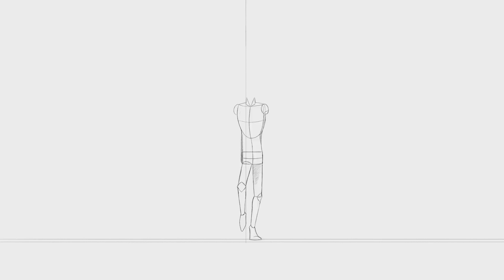Front Run Cycle Torso Keys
A Headless, armless, running man.